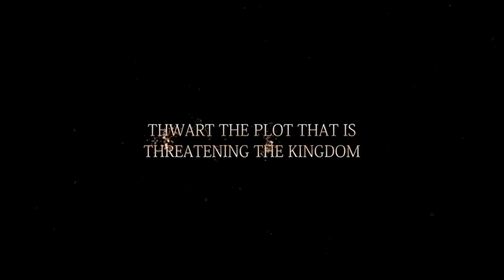5 Games to look forward to in 2012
I had plans for today... but they didn't work out. So I told l life "I don't want your damn lemons" and made this video instead.
I decided to pick some less well known games to talk about... its too easy just to list the big name releases that will hit late in the year.